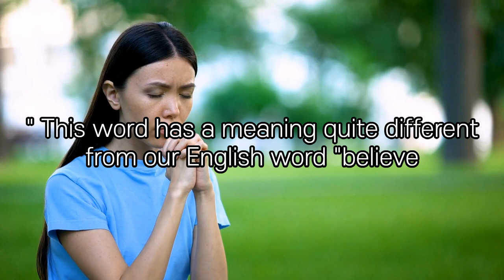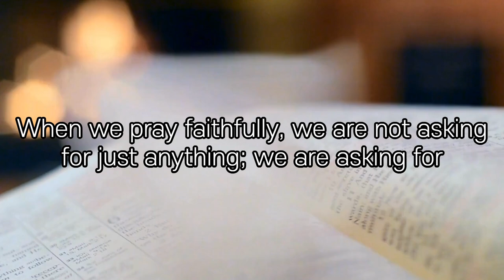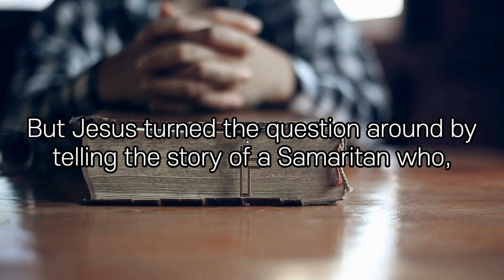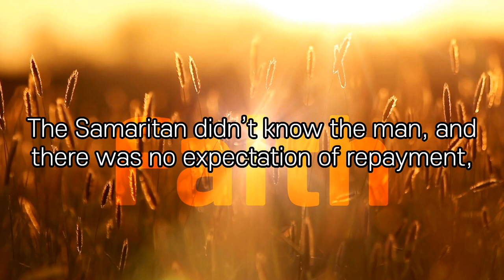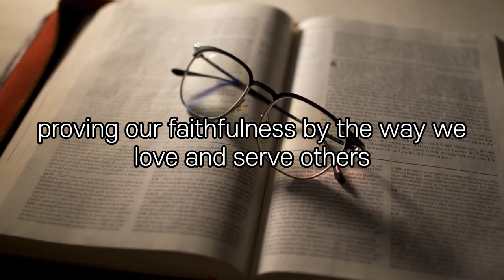Why Your Prayers May Go Unanswered?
In this powerful sermon, Pastor Jaecheol Lee dives deep into the true meaning of 'faith' as understood in the original Greek of the New Testament.

Discover why the common understanding of 'believing' might not fully capture what the Bible teaches, and how living out your faith through faithful actions can transform your prayers and your life.

Learn why some prayers go unanswered and what it means to truly believe in God's promises.

This message challenges us to move beyond mere words and live a life of genuine faithfulness.

👉 Looking to grow in your faith?